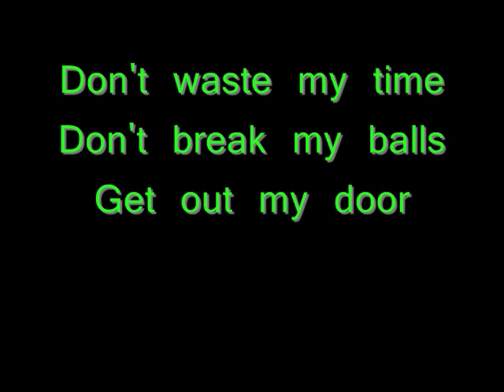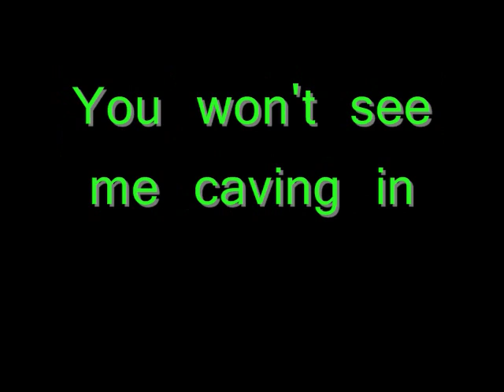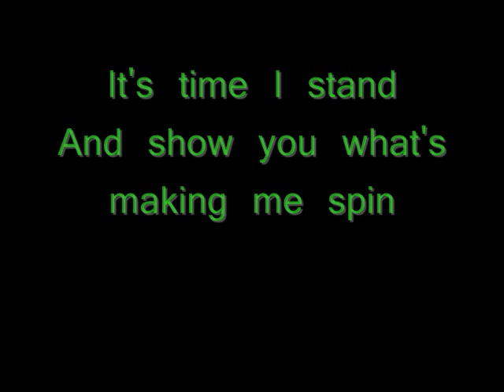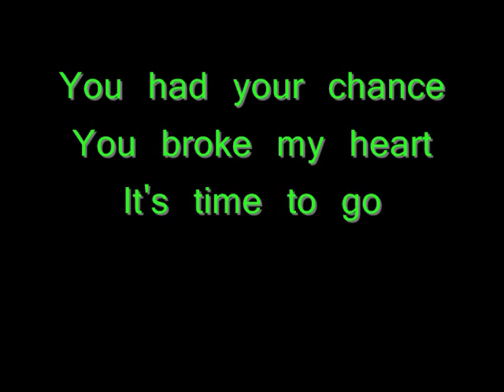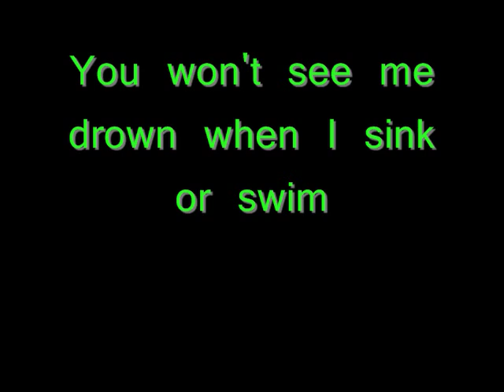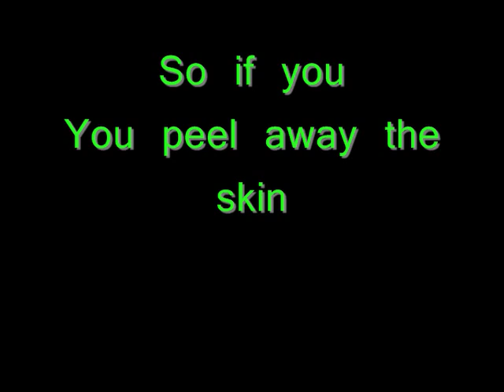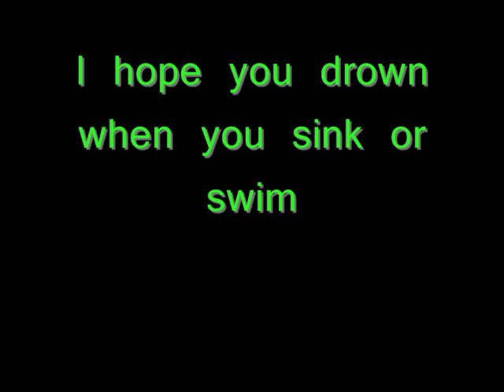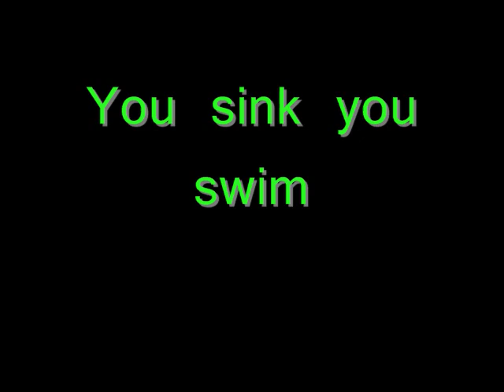Sink Or Swim-Hedley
The lyrics to Sink Or Swim by Hedley.